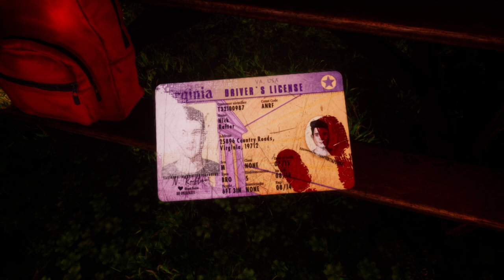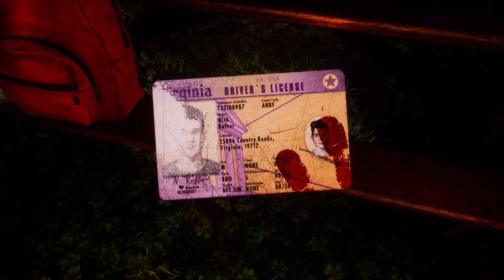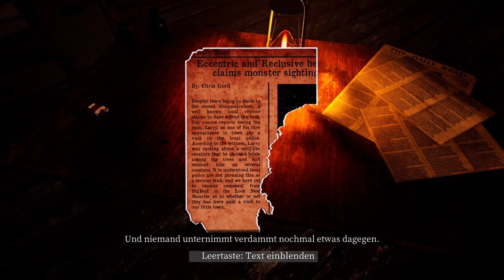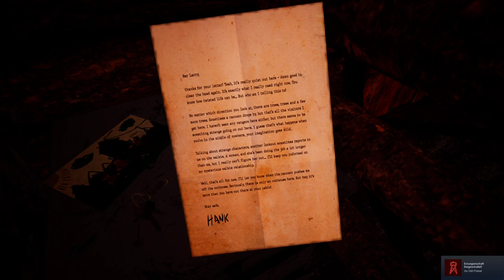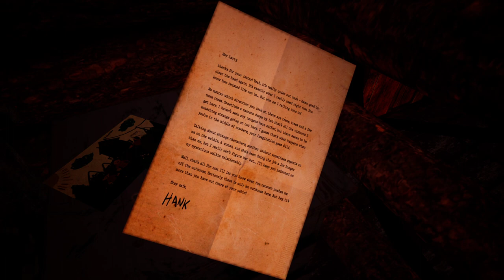Fabled Woods 🌳 001* Willkommen im Wäldchen (Reupload!)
Willkommen bei The Fabled Woods, einer düsteren narrativen Kurzgeschichte.
Trotz der malerischen Schönheit lauern grausige Geheimnisse im knarzenden Gehölz und eine Dunkelheit, die kein Licht vertreiben kann.
Eine unvergessliche Reise erwartet Dich.
Flexi wird diesen Wald erkunden, mal sehen was ihm erwartet